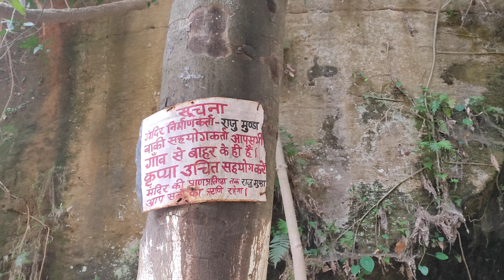बरसो पानी बड़कागांव हजारीबाग झारखंड | visit to Barsopani Barkagaon, Hazaribagh